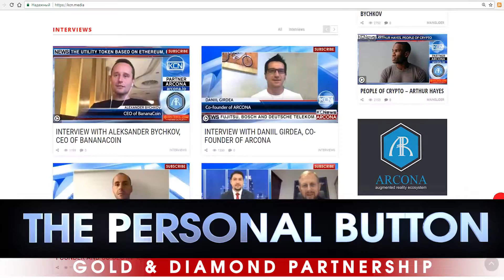Gold&Dimond Partnership COMMERCIAL OFFER